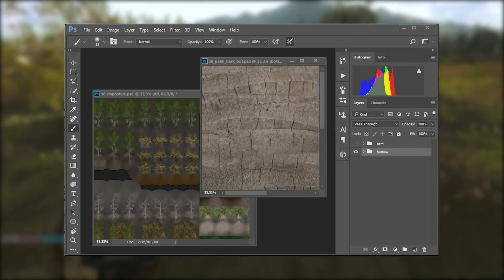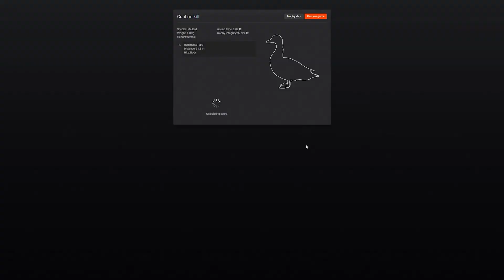theHunter Classic News 10.12.2017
Piccabeen Bay
Doc´s Shed

TheHunter ist ein Jagd- Simulationsspiel für den Computer, das die
Jagd auf wilde Tiere in einer realistischen Art und Weise darstellt. Das große Jagdgebiet, Evergreen Hunting Reserve genannt, in dem gejagt werden kann, ist fiktiv, orientiert sich aber an realen Landschaften rund um den Staat Washington in den USA, dem Südosten Kanadas, Skandinavien, den französischen Alpen, West-Australien und auch Deutschland. Das Evergreen Hunting Reserve ist recht groß und deutsche Landschaften sind somit logischerweise räumlich von z.B. den nordamerikanischen getrennt. TheHunter wird von Expansive Worlds entwickelt und ständig durch Updates erweitert.

Wenn ihr theHunter spielen wollt und mich dabei unterstützen wollt, registriert euch bitte über diesen Link. -Danke-

Flying Deers - Team Speak

Sucht ihr Mitspieler für kurz oder lang ?
Dann seit ihr genau richtig bei uns.